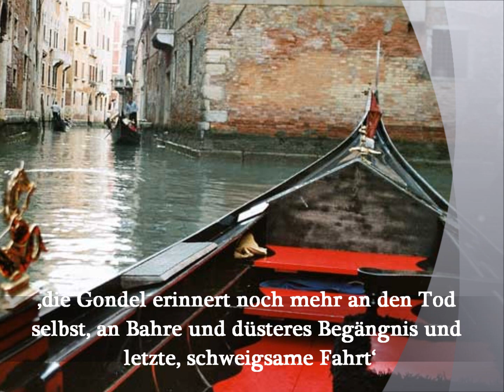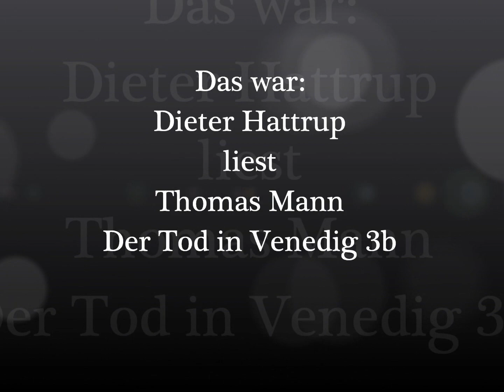Dieter Hattrup liest Thomas Mann 'Der Tod in Venedig' 3b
In Venedig angekommen, will Aschenbach mit der Gondel den Vaporetto erreichen. Der Gondoliere, ein Mann von ungefälliger, ja brutaler Physiognomie, rudert ihn eigenmächtig über die Lagune zum Lido.